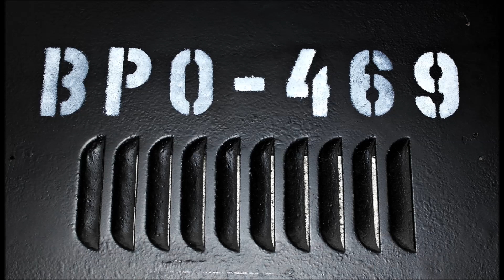Ikarus 280.40A | BPO-469 | Hangfelvétel (audio)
Rögzítés dátuma: 2018.06..
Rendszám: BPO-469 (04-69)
Típus: Ikarus 280.40A

Motor: Rába D10 UTSLL-160 (Euro-2)
Sebességváltó: ZF-Ecomat 4HP 500
Gyártási év: 1986 (vázcserés felújítás: 1998)
Üzemeltető: BKV Zrt.
Telephely: BKV Kőbánya
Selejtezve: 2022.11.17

A felvétel a 20E-n készült, Olympus DM-650-es diktafonnal.